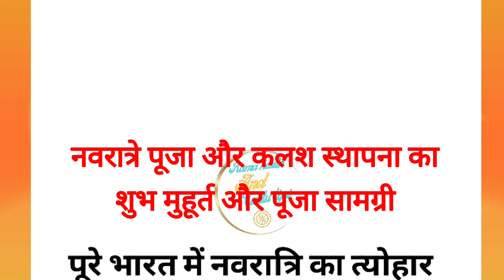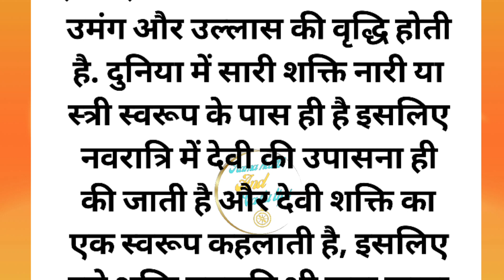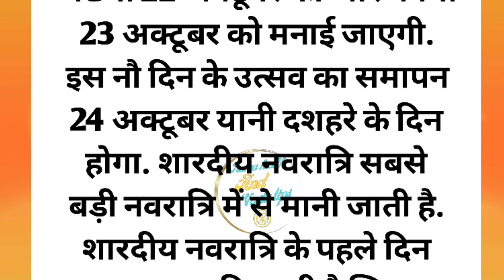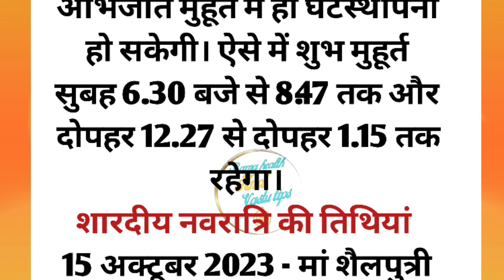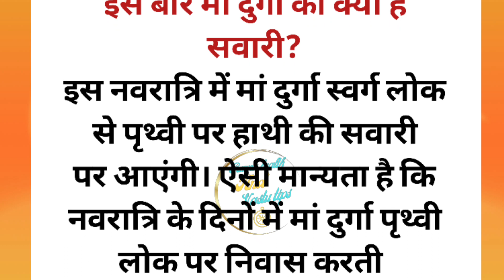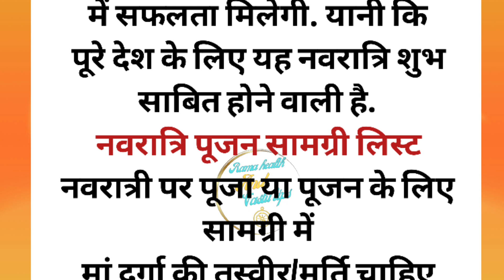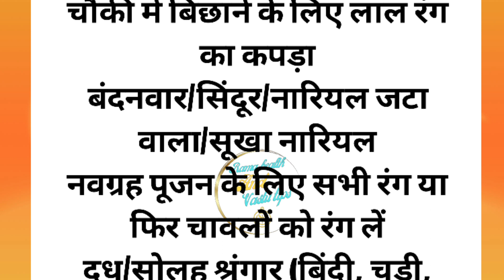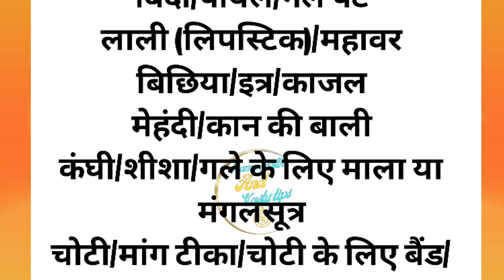शारदीय नवरात्र कब से हैं 2023? Shardiya Navratri 2023 Date | जानें डेट, घटस्थापना का सही मुहूर्त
Shardiya Navratri 2023 Date: हिंदू धर्म में शारदीय नवरात्रि का विशेष महत्व है. मां दुर्गा की उपासना का पर्व साल में चार बार आता है, जिसमें दो गुप्त नवरात्रि और दो चैत्र व शारदीय नवरात्रि होती है. शारदीय नवरात्रि अश्विन माह के शुक्ल पक्ष की प्रतिपदा तिथि से शुरू होती है. अश्विन माह में पड़ने वाली शारदीय नवरात्रि का पर्व काफी धूमधाम से मनाया जाता है। इसमें मां दुर्गा की प्रतिमाएं विराजित की जाती है। साथ ही कई स्थानों पर गरबा और रामलीलाओं का आयोजन किया जाता है. ज्योतिषाचार्य डॉ अनीष व्यास ने बताया शारदीय नवरात्रि 15 अक्टूबर 2023 से शुरू हो रही है, ज्योतिषाचार्य ने बताया है कि इस बार घटस्थापना का सही मुहूर्त क्या है. आइए जानें.
इस साल नवरात्रि रविवार 15 अक्टूबर 2023, से शुरू हो रही है, 23 अक्टूबर 2023 मंगलवार को नवरात्रि समाप्त होगी वहीं, 24 अक्टूबर, विजयादशमी या दशहरा का पर्व मनाया जाएगा. आश्विन माह की प्रतिपदा तिथि 14 अक्टूबर 2023 की रात 11:24 मिनट से शुरू होगी. ये 15 अक्टूबर की दोपहर 12:32 मिनट तक रहेगी. उदया तिथि के अनुसार, शारदीय नवरात्रि की शुरुआत 15 अक्टूबर से होगी.
कलश स्थापना का शुभ मुहूर्त
घटस्थापना तिथि -   रविवार 15 अक्टूबर 2023
घटस्थापना मुहूर्त -   प्रातः 06:30 मिनट से प्रातः 08: 47  मिनट तक
अभिजित मुहूर्त -  सुबह 11:48 मिनट से दोपहर 12:36 मिनट तक
शारदीय नवरात्रि 2023 तिथियां (Shardiya Navratri 2023 Tithi)

15 अक्टूबर 2023 - मां शैलपुत्री (पहला दिन) प्रतिपदा तिथि

16 अक्टूबर 2023 - मां ब्रह्मचारिणी (दूसरा दिन) द्वितीया तिथि

17 अक्टूबर 2023 - मां चंद्रघंटा (तीसरा दिन) तृतीया तिथि

18 अक्टूबर 2023 - मां कुष्मांडा (चौथा दिन) चतुर्थी तिथि

19 अक्टूबर 2023 - मां स्कंदमाता (पांचवा दिन) पंचमी तिथि

20 अक्टूबर 2023 - मां कात्यायनी (छठा दिन) षष्ठी तिथि

21 अक्टूबर 2023 - मां कालरात्रि (सातवां दिन) सप्तमी तिथि

22 अक्टूबर 2023 - मां महागौरी (आठवां दिन) दुर्गा अष्टमी

23 अक्टूबर 2023 - महानवमी, (नौवां दिन) शरद नवरात्र व्रत पारण

24 अक्टूबर 2023 - मां दुर्गा प्रतिमा विसर्जन, दशमी तिथि (दशहरा)
2023 mein shardiya navratri kab hai,
when is navratri 2023,
shardiya navratri 2023 bhajan,
shardiya navratri 2023 date in hindi,
navratri 2023 september,
shardiya gupt navratri 2023,
shardiya navratri 2023 kab hai,
2023 mein shardiya navratri kab se shuru hai,
shardiya navratri 2023 kalash sthapana muhurat,
navratri 2023 color,
shardiya navratri 2023 me maa ki sawari,
navratri 2023 kab hai
navratri 2023 me kabse he,
2023 me navratri kab se hai,
2023 me chaitra navratri kab se hain,
2023 me navratri kab se kab tak hai,
navratri 2023 mein kab hai,
2023 mein navratri kab se hai bataiye,
navratri 2023 mein kab se chalu hai,
chaitra navratri 2023 mein kab se chalu hai,
navratri kab se hai 2023 mein,
navratri 2023 mein kab se shuru ho rahi hai,
नवरात्रि कितने अक्टूबर से शुरू है?
अक्टूबर में नवरात्रि कितने तारीख को पड़ रहा है?
नवमी कब है 2023?
दुर्गा पूजा 2023 में कितने दिन होते हैं?
2023 में अष्टमी और नवमी का समय क्या है?
2023 में नवरात्रि कब है October?
नवरात्रि कब है 2023 मुहूर्त?